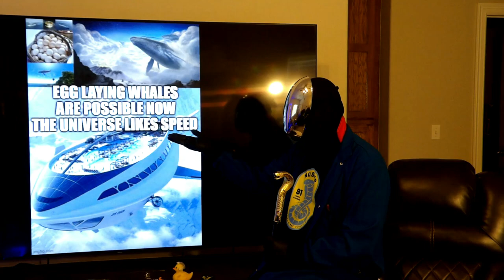The Mystical Adventure: Egg Laying Flying Whales. Do You Accept?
"This Video Has A Very Specific Audience Which Transforms Into Total Usefulness And Uselessness Based On Who Accepts And Goes On The Mystical Adventure. But What Is This Mystical Adventure? Is It As Stupid As 'The Prophecy' Or 'The Chosen One' When You Find Out What it Really Is? The Answer Is No. If You Add Them All Up. Then Yes. What It Means Then Is It's 'Totally Stupid Funny'.  It makes More Sense If You Watch The Japanese Section Backwards In Sectioned Statements And Frames Like A Manga Or Similar. Then Watch It From The Beginning To End. To Begin Meditating On This Adequately. Who (Adventure Group) Ever Goes On This Mystical Adventure With Me Gets The Plans For A Space Doorway At The End. As Well As Wherever Cobra Ends Up. ALL OF COBRA."